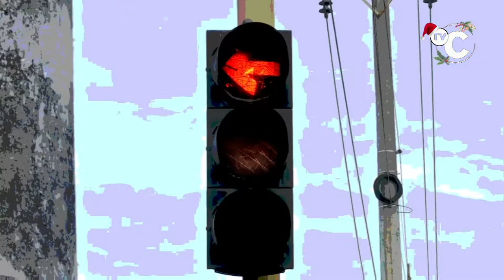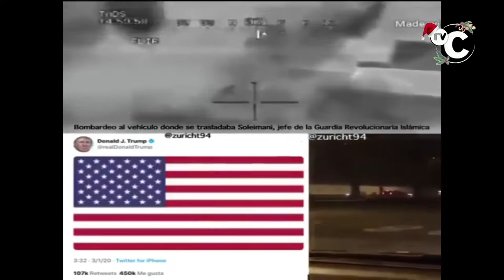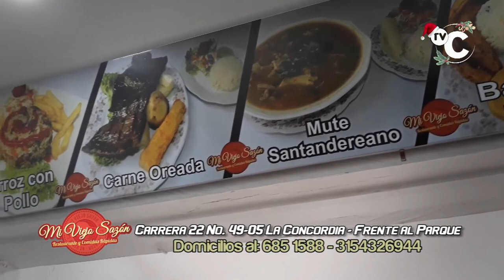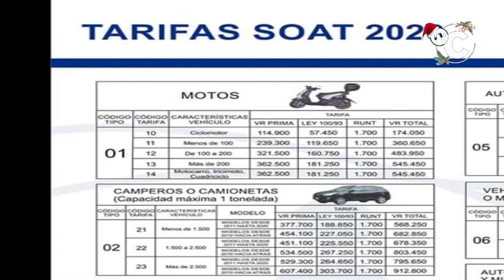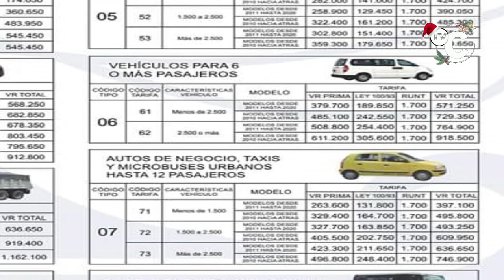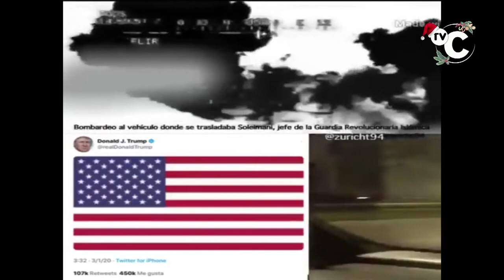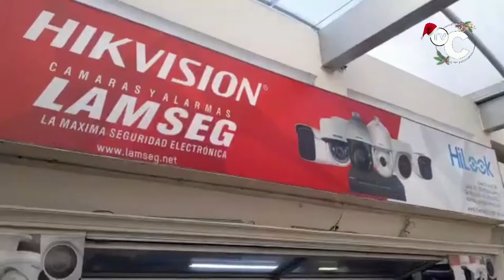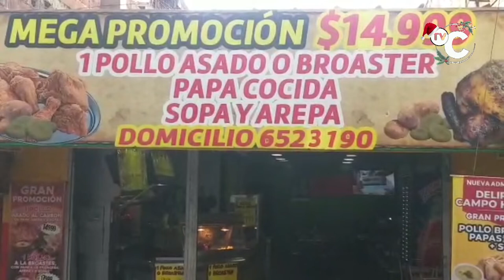IMPACTO Noticias Judiciales de Colombia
"01- GRANADA- Meta- Policía capturó a Luis Horacio Olivares González, alias Chatarra o Richard, jefe de finanzas del grupo armado organizado LOS CAPARROS (o Caparrapos).

02- BUCARAMANGA- Estos 3 RATAS se ponen de Acuerdo para ROBAR, haciéndose pasar como Clientes en Almacén de Muebles de la Cra 17 con 41-

03- CUCUTA- Policía Salvo a este PAR DE RATAS, antes de que fueran LINCHADOS por Atracar una Muchacha a cuchillo, por robarle el Celular.

"04- COLOMBIA- Ya empezaron a regir las nuevas tarifas de la revisión técnico mecánica-

"05- TIBU- Policía capturó al TERRORISTA de las FARC que Con MINAS QUIEBRAPATAS, mató, dejo ciegos, sin piernas o Brazos, en Sillas de Ruedas a inocentes CAMPESINOS, entre ellos muchos Niños que solo iban a la Escuela y pisaban una Mina--

06- BUCARAMANGA- Peligrosa acción de Discapacitado que en Silla de Ruedas se cuelga de Camión Subiendo por la calle 45, frente a la Cárcel Modelo

07- BARRANQUILLA- Así Atraviesan el Nuevo Puente PUMAREJO los HARLISTAS de Bucaramanga, rumbo al RALLY INTERNACIONAL HARLEY DAVIDSON y de ALTO CILINDRAJE que comienza hoy y hasta el Lunes en la Arenosa- El Grupo del Club GOSH RIDERS lo encabeza Dorian Mecon y su Esposa Luz Deny

08- PESCADERO- Otro Bus de COPETRAN provocó un Accidente porque conductor Invadió el Carril contrario, entre PANACHI- que Peligro Viajar por COPETRAN pues ya son Muchos los Accidentes donde se han visto Involucrados en las carreteras de Colombia

"09- IRÁN- Después de que USA matara con un DRON al general Soleimani, Maduro debe estar muy preocupado. Estarán en la lista MADURO - el General PADRINO...y DIOSDADO ...todos los Militares y del Gobierno del CARTEL DE LOS SOLES que Gobiernan a Venezuela?- - El General IRANI Soleimani financiaba Hez bolá
- Hez bolá protege a Maduro"

10- BUCARAMANGA- Este Venezolano se robó el Televisor de 1 Vecino aprovechando que la casa estaba Sola, en una Casa cerca al Parque del Agua- No se les puede Arrendar a los Venezolanos

11- BOGOTA- Atropellados Policías en Moto cuando Bestia al Volante ADELANTO en plena Curva por la avenida Circunvalar

12- GIRON- Motociclista herido al Accidentarse por Detrás de las Bodegas de san Jorge

13- CUCUTA- Policía capturó a Víctor Orlando Fortoul Reyes de 52 años, el ultimo de los 21 RATAS de la Banda LOS BETÚN, que traficaban con Droga, SICARIABAN y Atracaban

14- BUCARAMANGA- Estos son los 3 RATAS que robaron Mercancía en un Almacén de EL CACIQUE

15- CHAPARRAL- Tolima- Policía capturó este RATA, que se robó las TABLETAS Y COMPUTADORES

16- BUCARAMANGA- Otro RATA grabado por Cámaras ROBANDO MERCANCÍA en Negocio del Barrio La Aurora_ el Perro lo identificó pero el Empleado no lo dejó actuar

17- BOGOTA- RATAS PRESOS en la URI de Puente ARANDA, se amotinaron para provocar Caos y Escaparse- Le prendieron candela a los Colchones, para `provocan la emergencia y Volarse aprovechando la confusión pero NO PUDIERON

18- BUCARAMANGA- Por falta de CONTROLES de TRANSITO, el Centro de la Ciudad sufre por el CAOS vehicular

19- RIONEGRO vía a BUCARAMANGA- Así ROBAN LOS RATAS que se suben a los Camiones- Denuncian que en estos Casos, no se ven Controles de la Policía de Transito para Proteger a los Usuarios de las vías, sino para Sancionar a Conductores

20- SANTANDER- si se cierra definitivamente EL CARRASCO, Gobernador MAURICIO AGUILAR y superintendente de Servicios Públicos se reunieron con Alcaldes que usan el Carrasco como sitio de disposición Final de Basuras